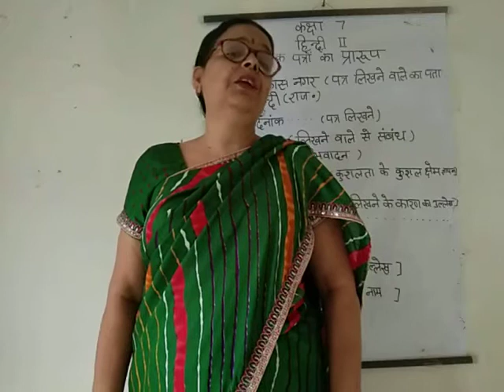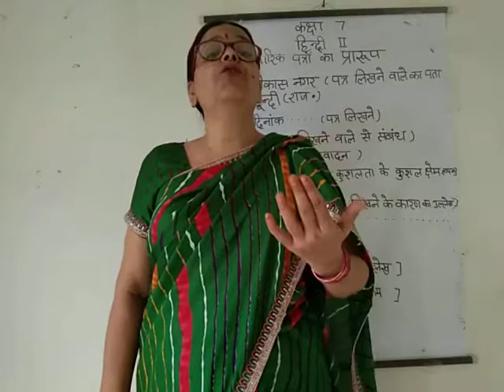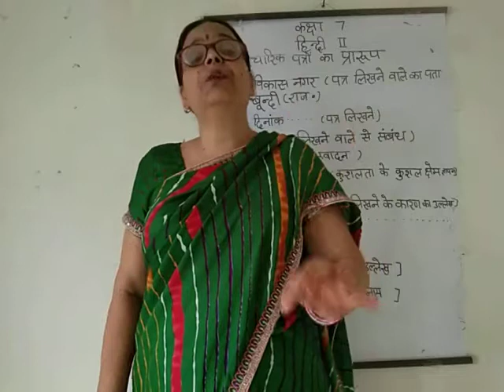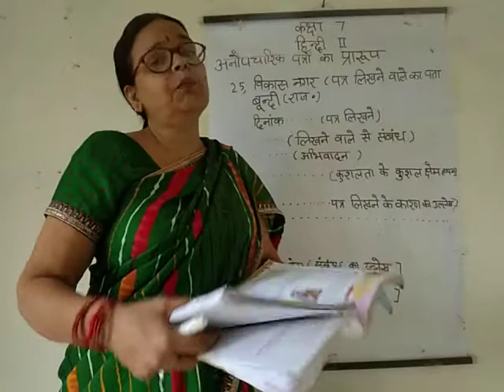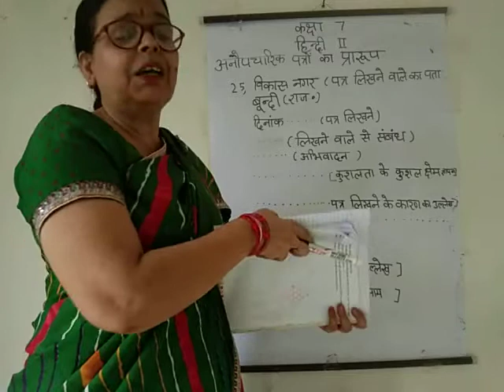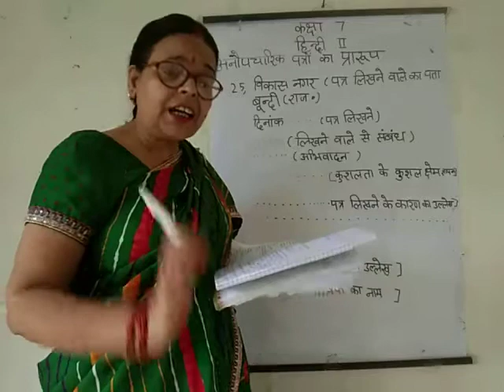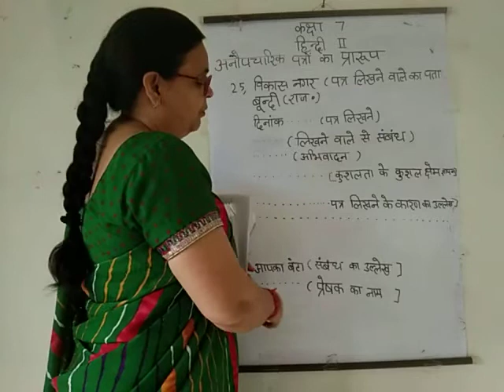Emmanuel Bundi /Sep 20/Class7/Hindi2/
Sheela Dadhich